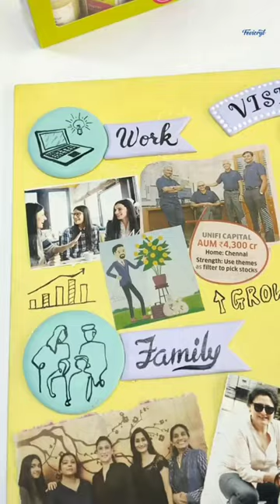DIY Vision Board | Manifestation | Fevicryl Hobby Ideas